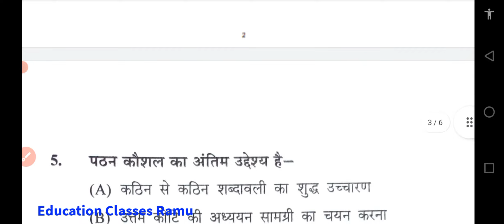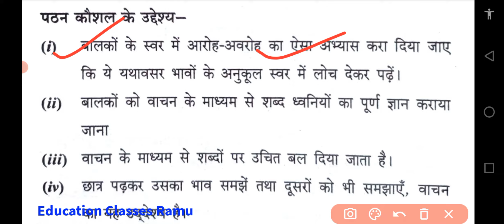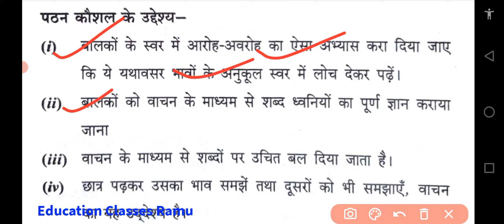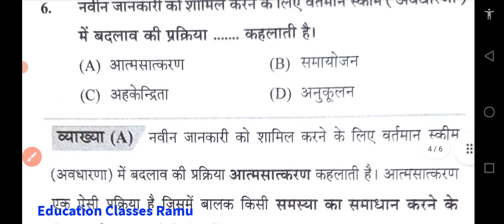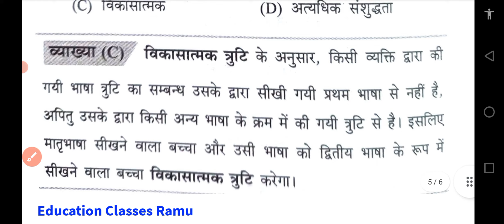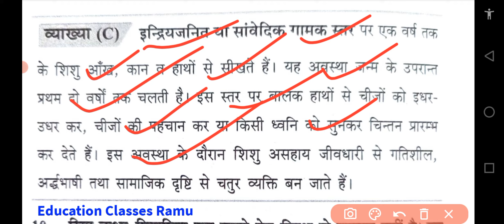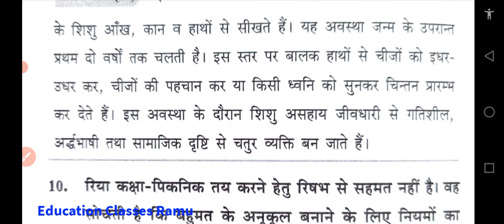ctet।। आरम्भिक पठन कौशल।। Practice set-1।। शिक्षण कौशल-2021।।By Ramu Yadav